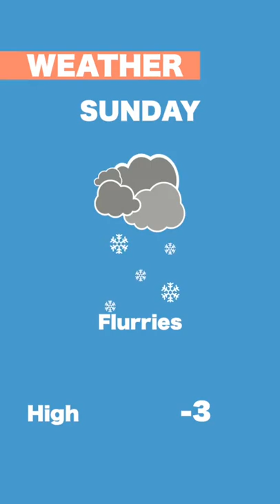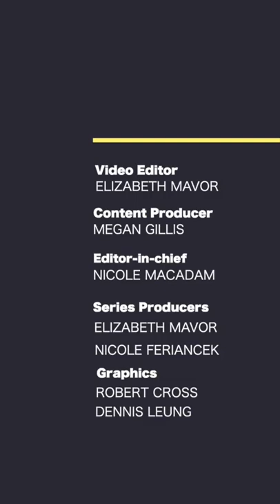On The Same Page Episode 659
Lets get on the same page. Weve curated all the news you need to know in our daily video newsletter.In todays edition Russia advances in Ukraine as the international community steps up sanctions on Russia, COVID-19 hospitalizations are down, convoy organizer Pat King XX, and Kathleen Edwards is quitting Quitters.